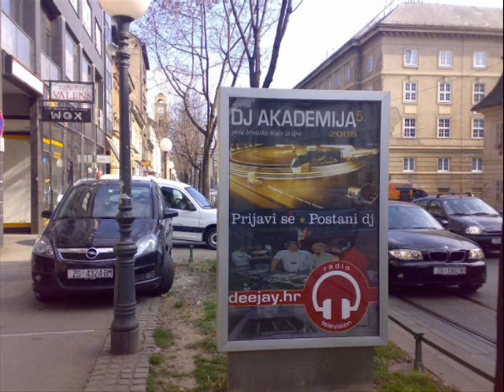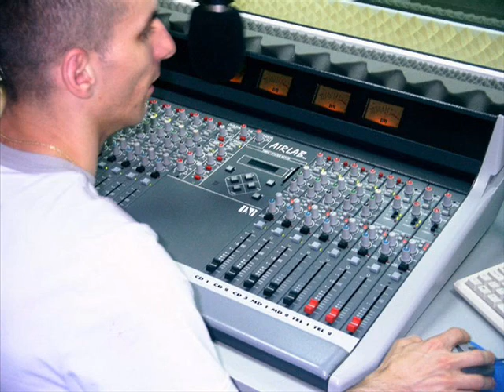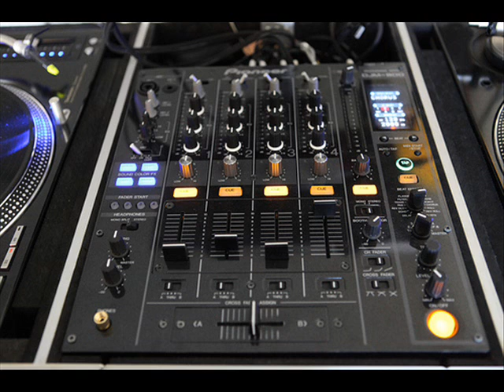Dj Akademija 2011 - Interview with Jay-c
Interview sa Josipom Ćurkovićem, pokretačem i organizatorom Dj Akademije na Radio Martinu 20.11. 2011. u sklopu emisije Deejay Time . Pitanja pripremio i emisiju vodio Ivan Pavlinić, Dj Hot jay.